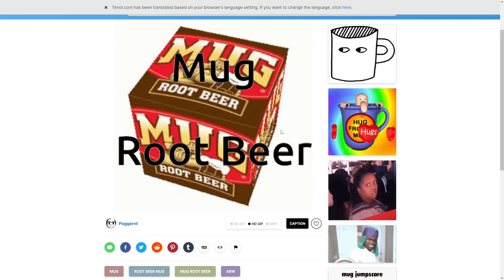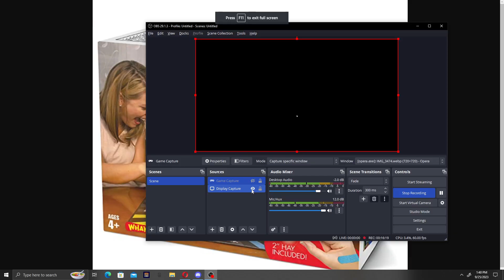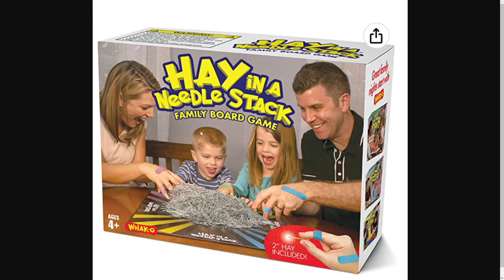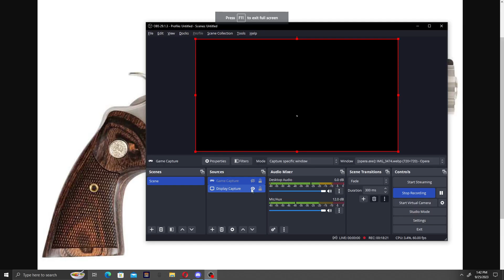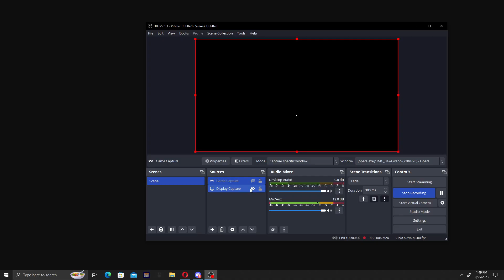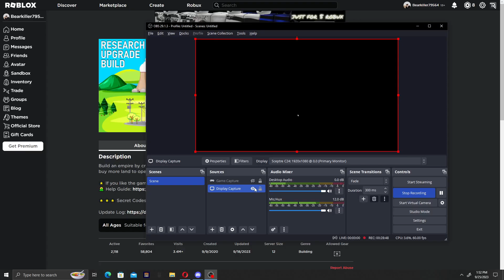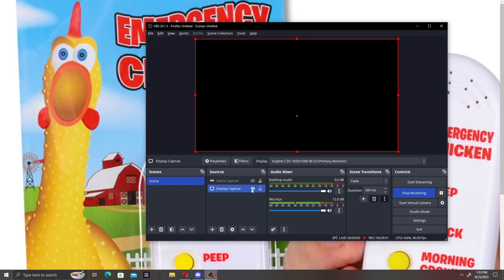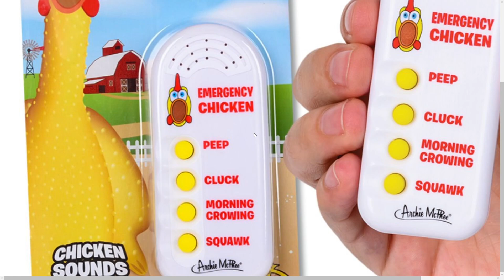The Advertisement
With squabbling Sean seeping intrusive thoughts in our minds, rambling RX on the right track, and volatile Vincent shooting blanks, this episode goes on a rollercoaster of emotions, from confusion to concern about what we think about.